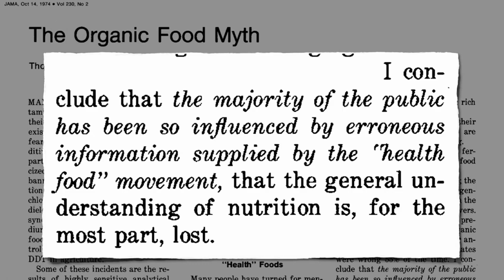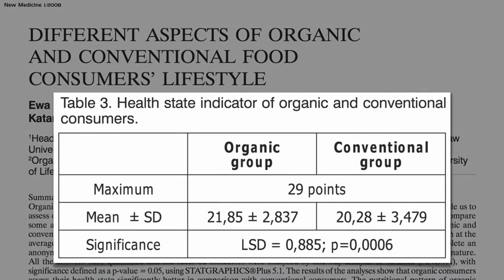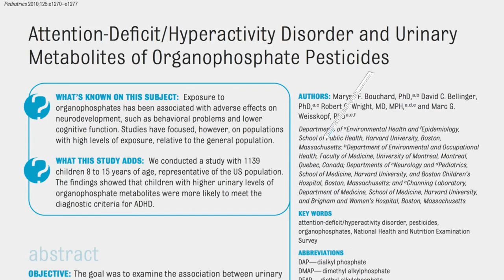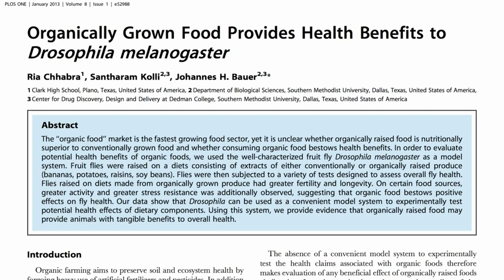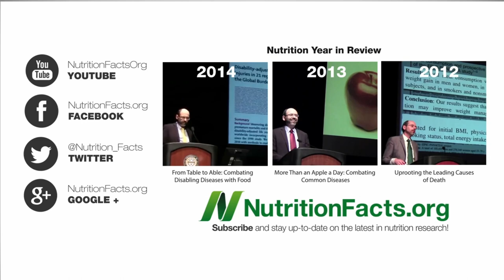Eat-Organic-Food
why organic food ?

Know the Answer.